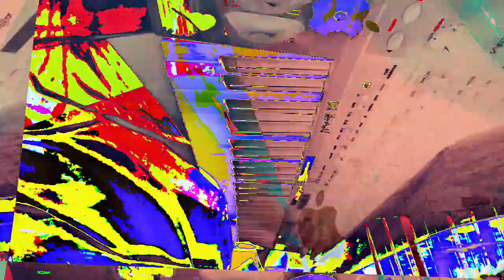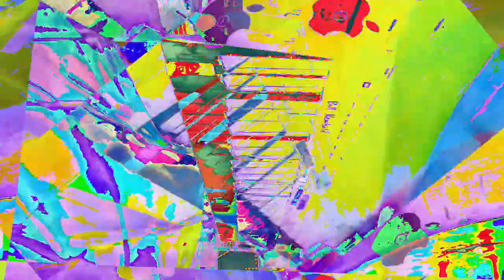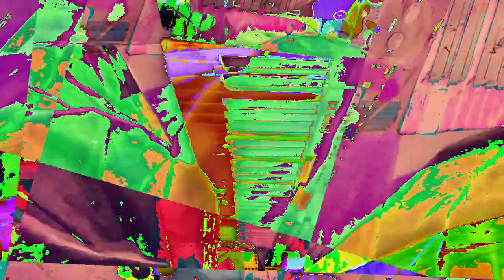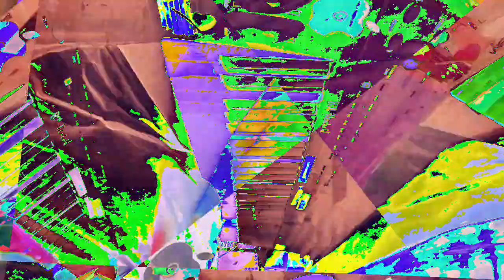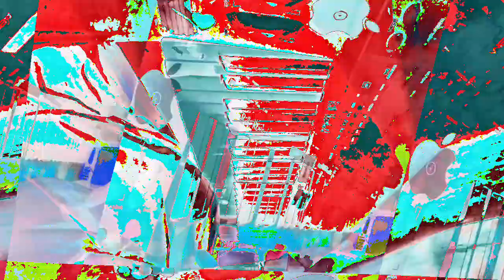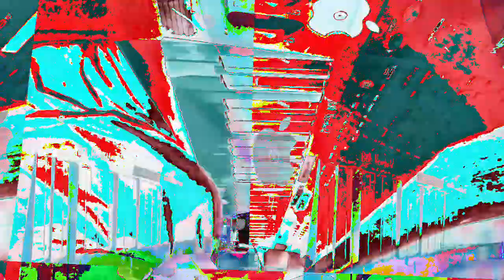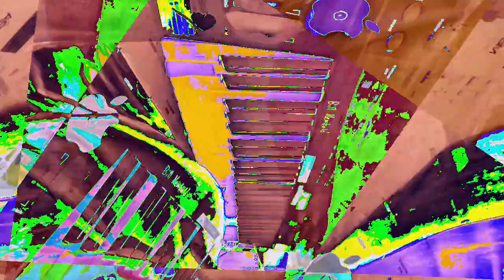[EPILEPSY WARNING] Movie 23 01 10 13h45m45s *Photosensitivity Warning*